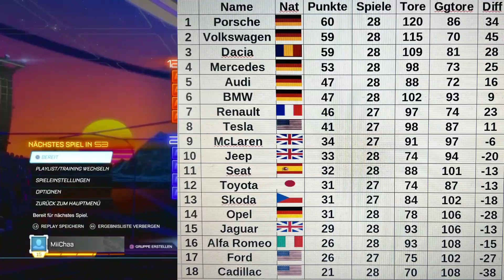Alfa Romeo - BMW | 28. Spieltag | Rocket League